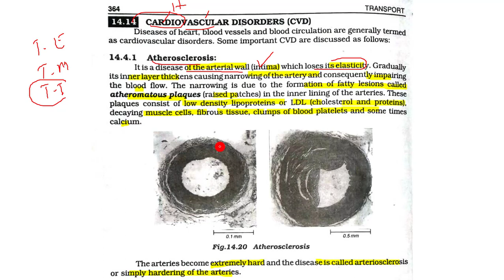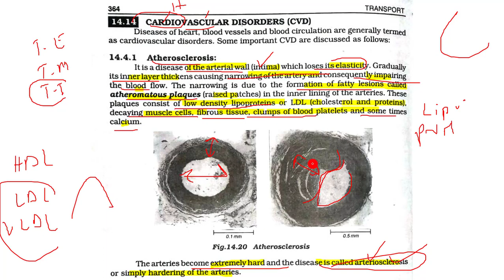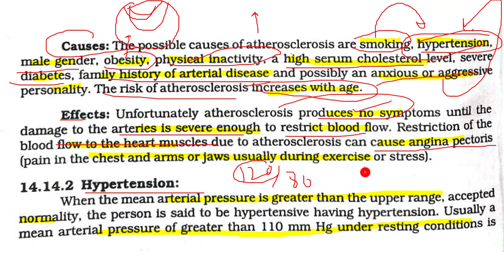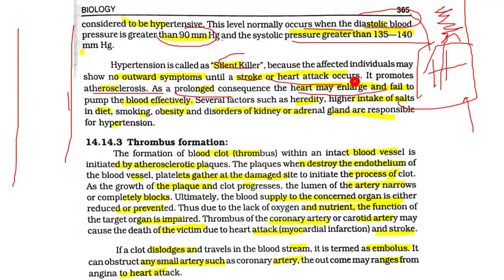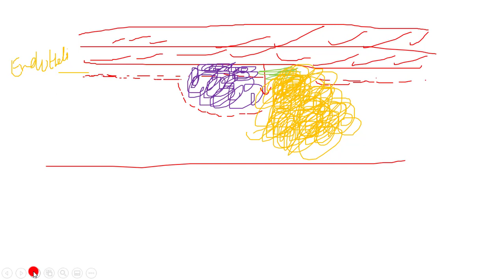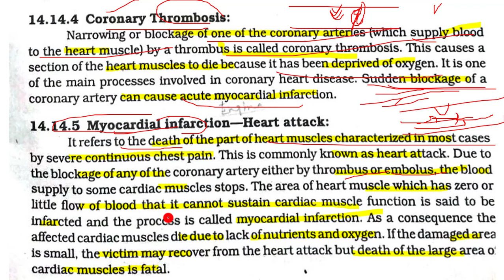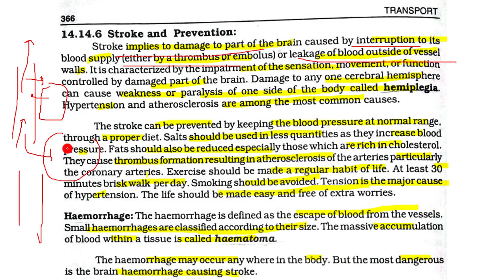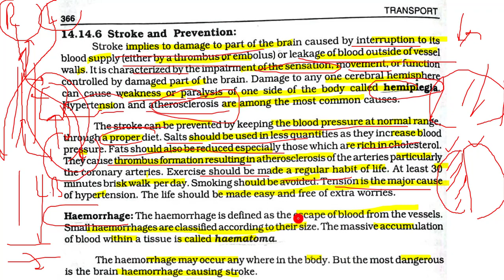CARDIOVASCULAR DISORDERS || CHAPTER 14-TRANSPORT || FIRST YEAR BIOLOGY